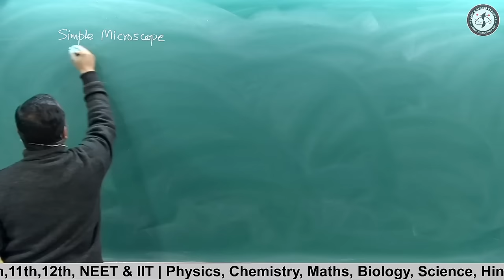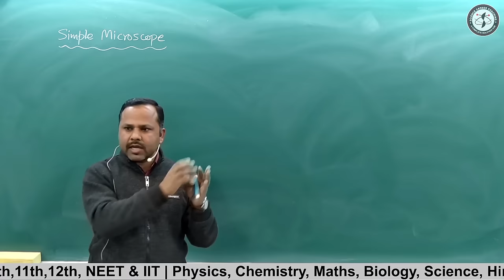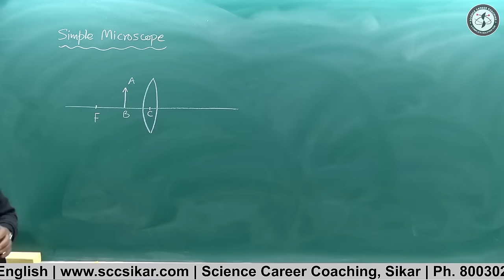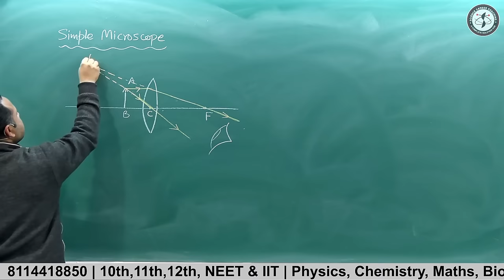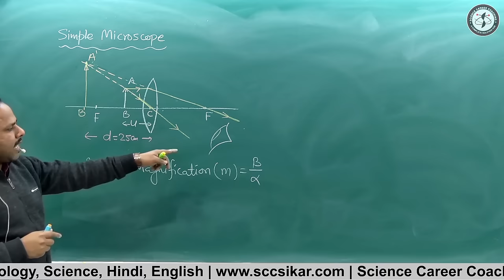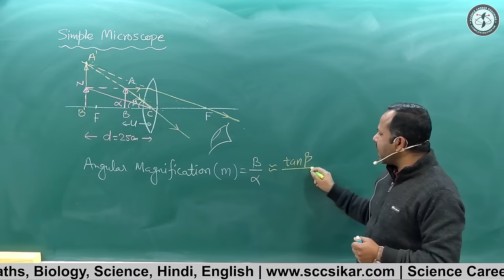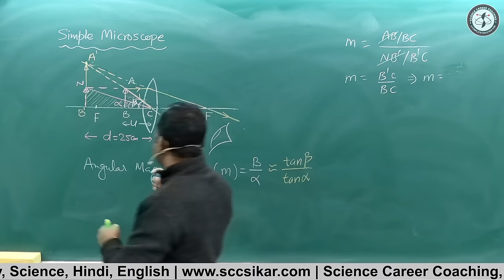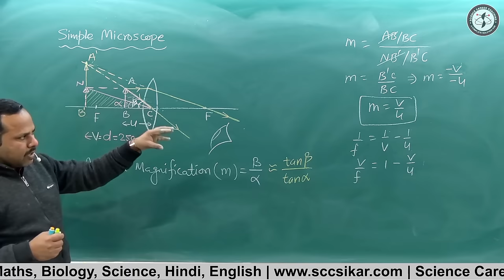Simple Microscope || Ray Optics || class 12th || Physics handwritten notes